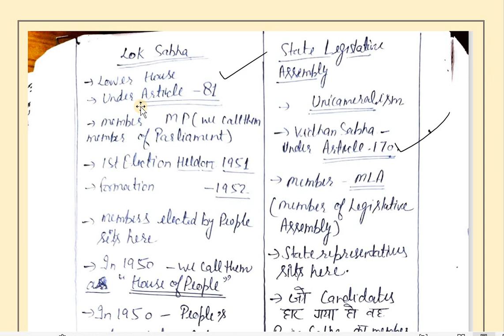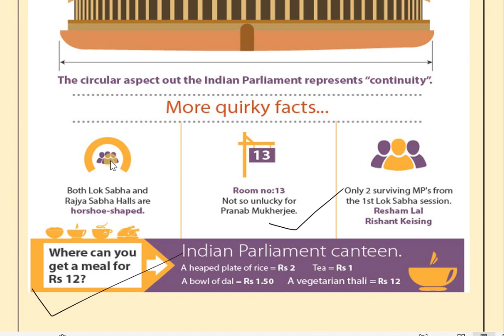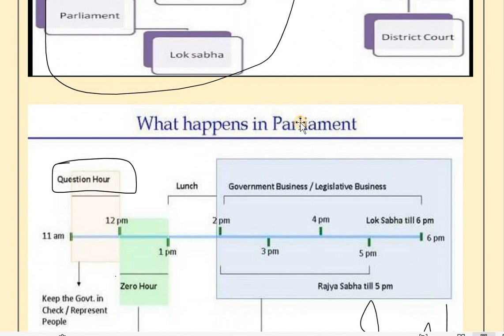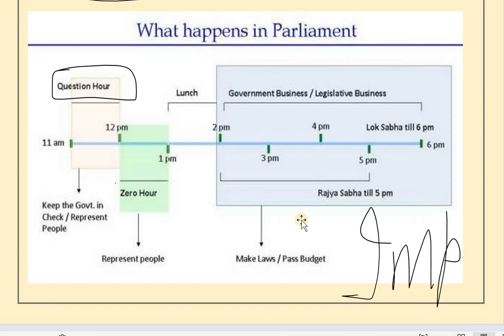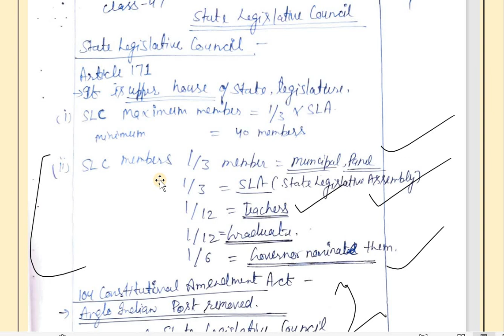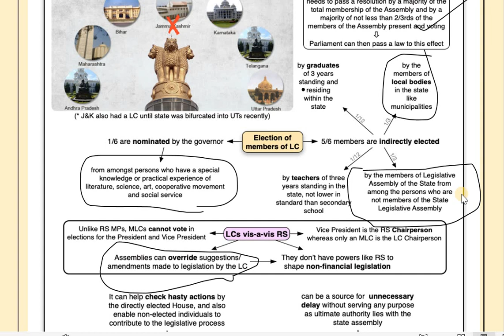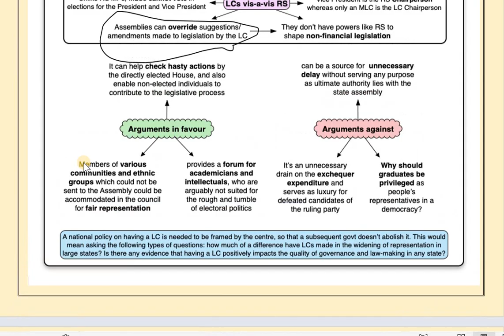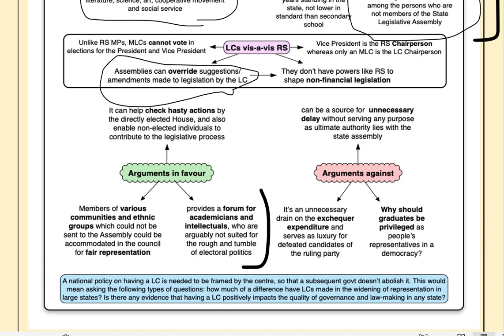Class 30 Part 2 What is Parliament? Parliament Kya hai? | UPSC/UPPSC?RO/ARO/SSC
Class 30 Part 2 |What is Parliament and State Legislature? Parliament kya hai? | UPSC CSE/IAS

In this video, we will be discussing some basic but confusing legal terms.

Main Headings:
A- What is Parliament?
B- What are the organs of Parliament?
C-parliament of UPSC
D-Parliamentary form of Governament
E- Plebiscite, Referendum, Recall, Initiative
F- what is the Difference between Direct and Indirect Democracy?
G- "De-Facto" and "D-jure" difference.
H- Difference between Presidential and Parliamentary form of Government.
I- Article-80, Article- 168 , Article-81, Article-168, Article-169 , Article 170, Article 171,
J- Difference between Lok Sabha and Rajyasabha
K- What is the difference between State Legislative council and Rajya Sabha?
L- Ordinary Bill, Finance Bill, Money Bill and constitutional amendment bill.
M- What is joint sitting? who can call the joint sitting?
N- Is President part of Parliament?
O-What are Parliamentary hours-
a- Question Hour
Starred Questions
Unstarred Questions
Short notice Questions
b- Zero Hour
P- Parliamentary Sessions
a- Budget Sessions - Feb-May (Longest)
b-Monsoon Session- June-September
c-Winter Session- November-December (Shortest)

1-What is a Law?
2-Organs of the Govt.
3-How a Law is made? How is a Bill Passed?
4- What is the difference between a Bill and an Act?
5-What is an Ordinance? Difference between Act and Ordinance?
6- Different Sessions of the Parliament
7- Validity of an Ordinance? Why is it valid only for 6 months?
8- How does an Ordinance become an Act?
9- Difference between Rules and Regulations
10- Difference between Act, Rules and Regulations
11- Lok sabha and Rajya Sabha
12- Powers of Lok Sabha
13- Powers of Rajya Sabha
14- Eligibility to become member of Parliament.

Mentometer by Kalpna Singh
upsc
upsc
upscpreparation
Uppcs
state PCS
upsc ke liye current affair kaise tayari kare
current affair for upsc
upsc ke liye current affair
june 2022 ka current affair
vision ias magazine polity current affair
ssc ke liye polity
Ro/ARO ke liye polity
State PCS ke liye Polity
Khan sir ki Atlas ka review.

Mentometer by Kalpna Singh Mentometer_by_Kalpna_Singh upsc Uppcs state PCS